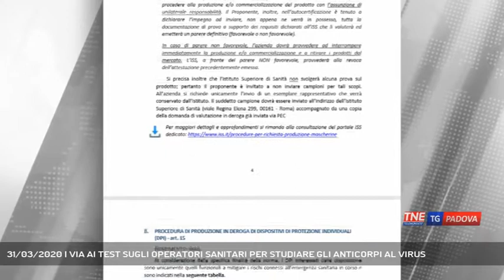31/03/2020 | VIA AI TEST SUGLI OPERATORI SANITARI PER STUDIARE GLI ANTICORPI AL VIRUS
TG Padova Sera 31/03/2020 - VENEZIA - E mentre l'Istituto superiore di Sanità ha comunicato il raggiungimento del picco, Zaia invita a non abbassare la guardia e dà il via ai test sierologici in Veneto per studiare la risposta immunitaria al virus. Superano quota 105 mila i tamponi effettuati.   || Via ai test sierologici in Veneto per studiare la risposta immunitaria al virus. Lo ha annunciato Zaia oggi, mente i tamponi effettuati superano quota 105 mila. La regione ha anche diramato un vademecum per i produttori di mascherine. Ma facciamo il punto. - Intervistati LUCA ZAIA (Presidente Regione Veneto), GIANPAOLO BOTTACIN (Assessore Protezione Civile Regione Veneto) - Servizio Cristian Arboit, immagini Sandro Ponchio, montaggio Alessandro Granziera - Segui Telenordest anche sul digitale terrestre! Visita il sito